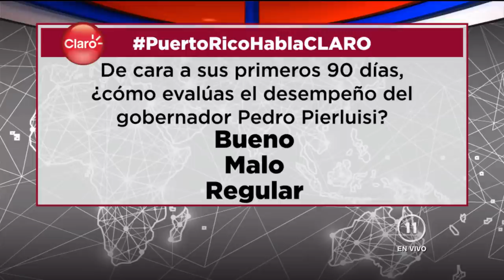¿ALGARETISMO Y DESCONTROL?